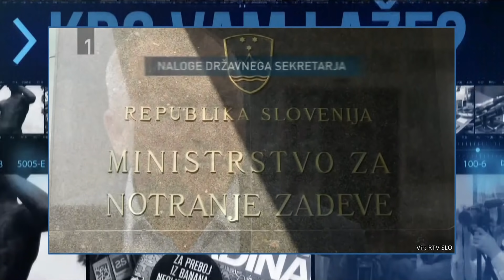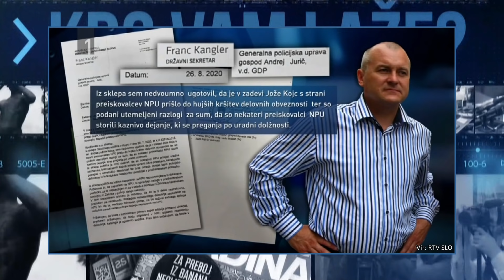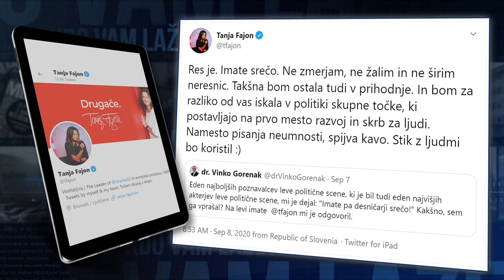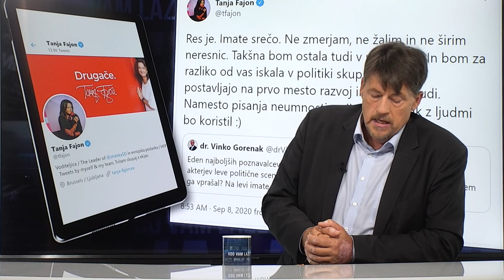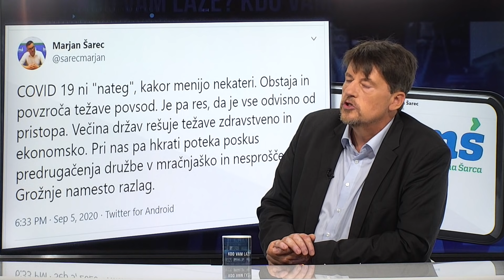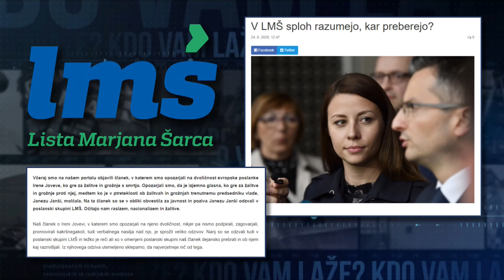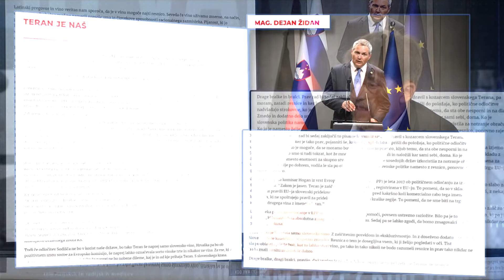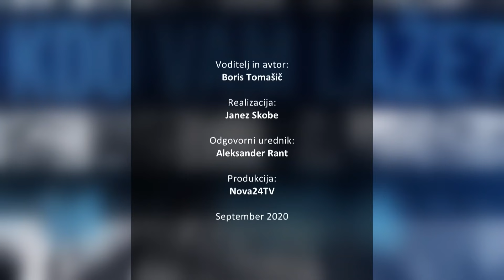[KDO VAM LAŽE] 09.09.2020 Nova24TV Kdo vam laže: O lažeh v času koronavirusa